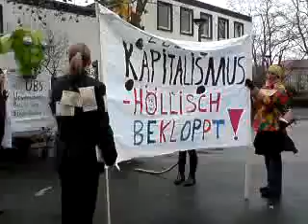Zug vorm Zug - Kapitalismus Opfer